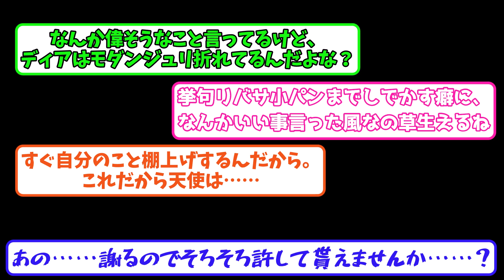【スト6】モダンジュリ対戦解説01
※08:10　｢アシスト強→風破刃｣ではなく、｢アシスト強→強化歳破衝｣の間違いです。ごめんなさい。

ダイヤモンド帯のモダンジュリでの勝ち試合の対戦解説になります。

このチャンネルはジュリの使用はクラシックをおすすめしていますが、
モダンジュリの面白さがクラシックに劣るわけではありません。
今後の調整(アシストコンボなどの割り当て変更)次第ではモダンでもおすすめできるキャラになるはずなので、触っておいて損はないはず。

チャプター
00:00 OP
00:30 vs Cダルシム
06:23 vs Cケン
12:25 モダンジュリ使いたかった……